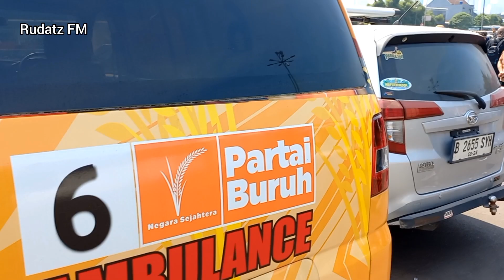Darurat Indonesia❗️Massa Bergelombang Penuhi Depan Gedung DPR Kawal Putusan MK. 🔥